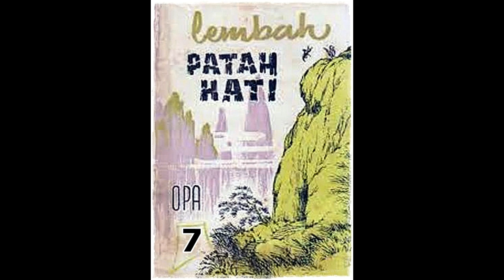Seri Cerita Silat Lembah Patah Hati Jilid 7